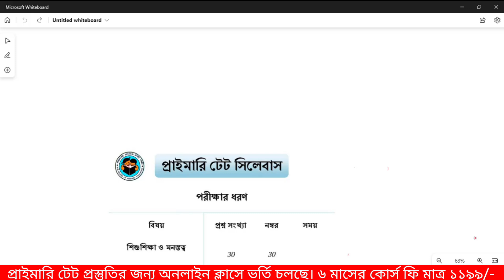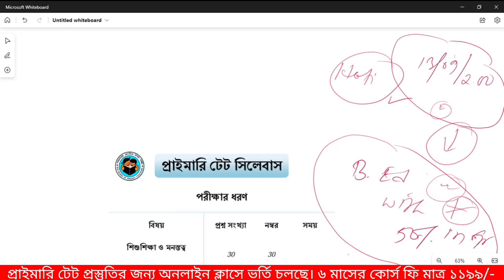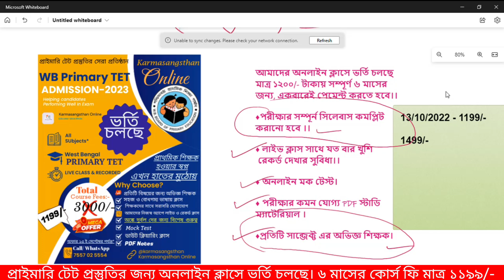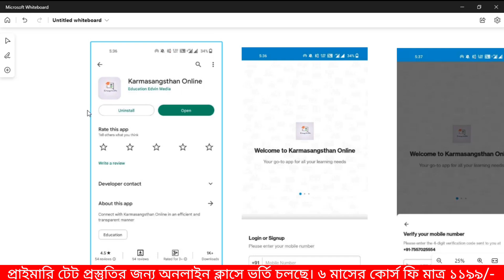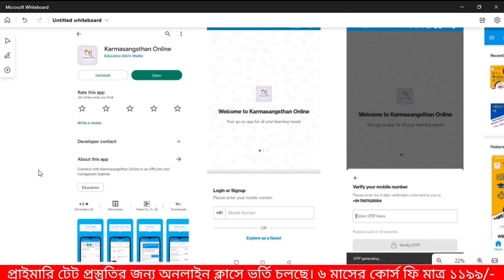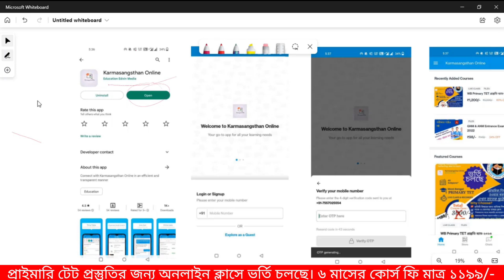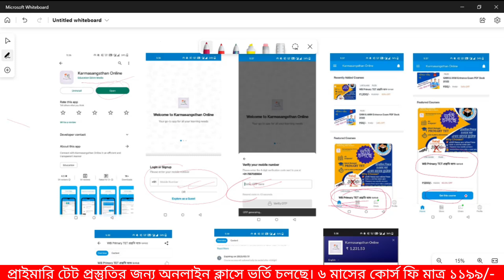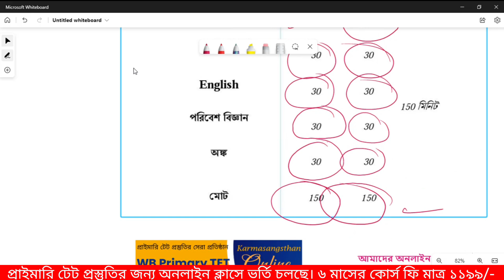WB Primary Tet Exam Preparation || PRIMARY TET EXAM SYLLABUS, ELIGIBILITY || PRIMARY TET NEWS TODAY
(App ডাউনলোড করলেই ১৮০০/- ডিস্কাউন্ট অফার)

📌 *যারা হাজার হাজার টাকা খরচ করে কোচিং নিতে পারে না তাদের জন্য আমাদের পক্ষ থেকে কলেজের অভিজ্ঞ শিক্ষক-শিক্ষিকা দের দ্বারা এই অনলাইন কোচিং এর ব্যবস্থা করা হয়েছে* ।।

*যদি আপনার লক্ষ্য হয় প্রাইমারি শিক্ষকতা, তাহলে আর দেরি নয়, বাড়িতে বসেই প্রস্তুতি এখনি শুরু হোক এখন থেকেই* ।

*WhatsApp* 📨: 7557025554  (ভর্তি সংক্রান্ত সাহায্যের জন্য মেসেজ করুন)

wb primary tet 2014 news today,
wb primary tet 2017 news today,
wb primary tet 2022 notification,
wb primary tet english class,